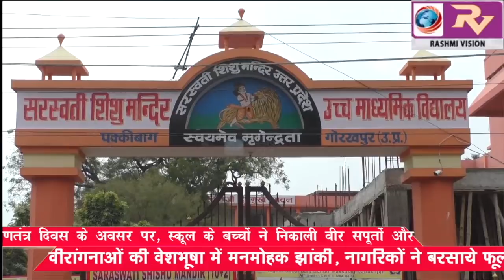गणतंत्र दिवस के अवसर पर, स्कूल के बच्चों ने निकाली वीर सपूतों और वीरांगनाओं की वेशभूषा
गणतंत्र दिवस के अवसर पर, स्कूल के बच्चों ने निकाली वीर सपूतों और वीरांगनाओं की वेशभूषा में मनमोहक झांकी, नागरिकों ने बरसाये फूल